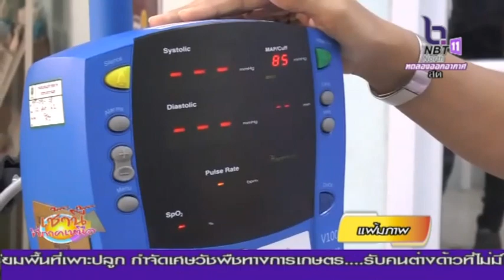กระทรวงสาธารณสุข ยืนยันรับมือโคโรน่าเต็มที่